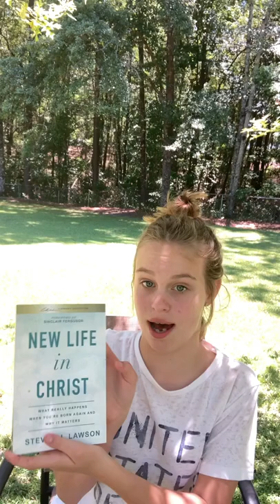Summer // Being Born Again